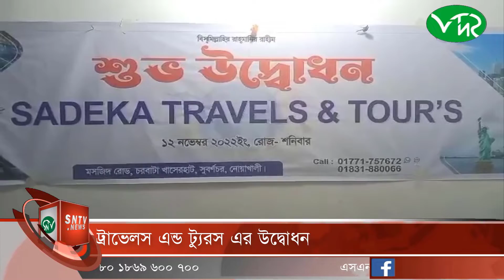সুবর্ণচরে সাদিকা ট্রাভেলস এন্ড ট্যুরস এর উদ্বোধন#SNTV_NEWS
সুবর্ণচরে সাদিকা ট্রাভেলস এন্ড ট্যুরস এর উদ্বোধন